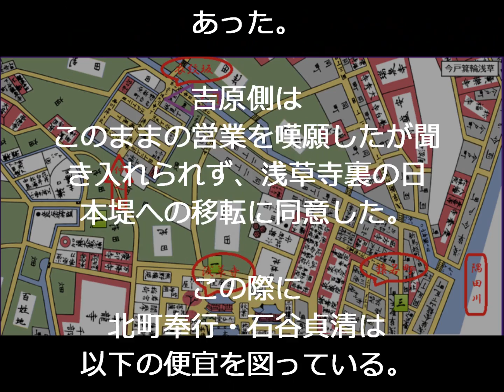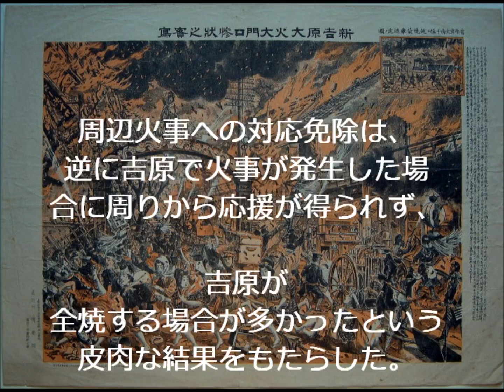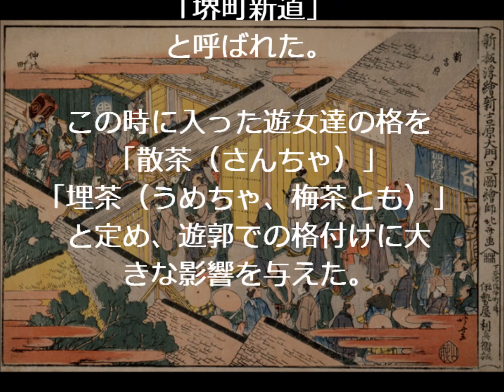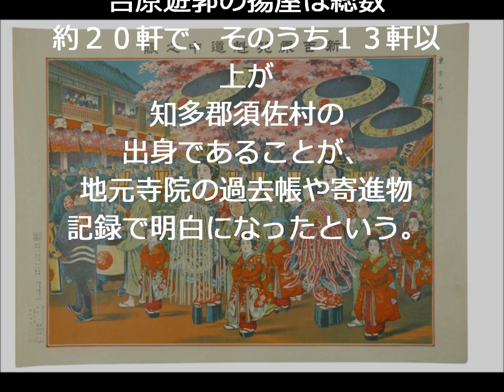吉原遊郭の歴史 その２『新吉原』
・【古い写真】美しすぎる花魁の女性と遊郭で働いた少女　幕末期～明治初期

遊郭 吉原
遊郭 用語
遊郭 読み方
遊郭 横浜
遊郭 用心棒
遊郭 最下層
遊郭 最後
遊郭 三重
遊郭 再現
遊郭 差別
遊郭 暮らし
遊郭 熊本
遊郭 黒バス
遊郭 廓
遊郭 黒歴史
遊郭 その後
遊郭 相場
遊郭 素材
遊郭 祖母
遊郭 卒論
遊郭 明治
遊郭 名称
遊郭 名言
遊郭 名所
遊郭 目黒
遊郭 福岡
遊郭 布団部屋
遊郭 フリー素材
遊郭 布団
遊郭 風呂
遊郭 部屋
遊郭 平均寿命
遊郭 塀
遊郭 兵隊
吉原 遊郭 部屋
遊郭 生活
遊郭 性病
【関連キーワード】
遊郭　歴史 ライブ
名古屋 歴史 遊郭
遊郭 歴史 やる夫
京都 遊郭 歴史
遊郭 歴史 函館
福岡 遊郭 歴